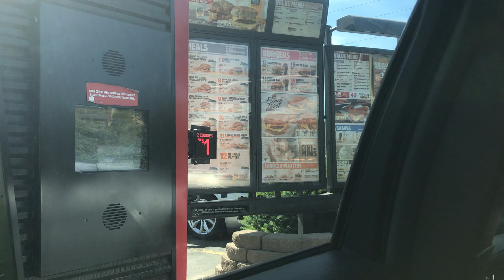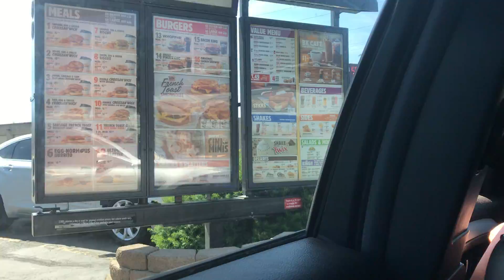Yakima WA Burger King